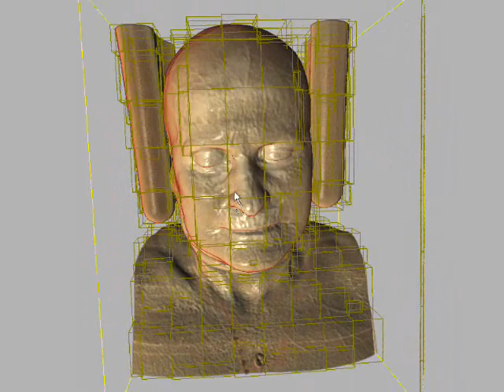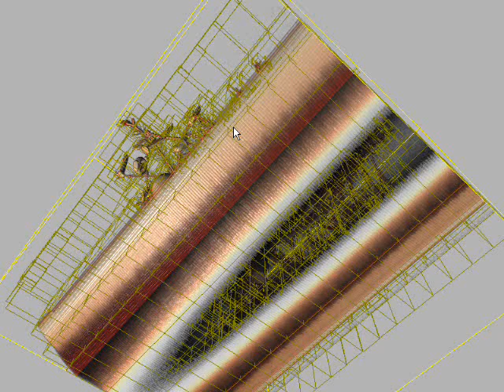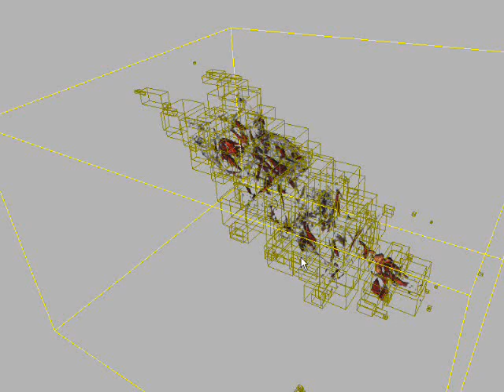DVR.wmv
In order to be able to visualize the datasets, that do not fit into a single 3D texture memory, we make the data decomposition

into the bricks. This approach also considerably improves the visualization performance. The performance improvement is mostly

caused by the empty space skipping and the small bricks' size (optimal brick size in our test case is 64). However, the choice of a too small brick size (e.g. of size 32) involves the enormous amount of the bricks to draw, which obviously causes the lack of rendering performance.

In order to perform correct splicing without any artifacts on the bricks' bounds we perform the bricks 2-voxel overlapping.

However, if we want to perform the shaded DVR with the tri-cubic filtering, we are to use a 3-voxel bricks' overlapping.

Screen resolution: 800x600 pixels.
Ray step in the Ray Casting algorithm: 0,34 of the voxel diagonal length.
GPU: GeForce GTS 250